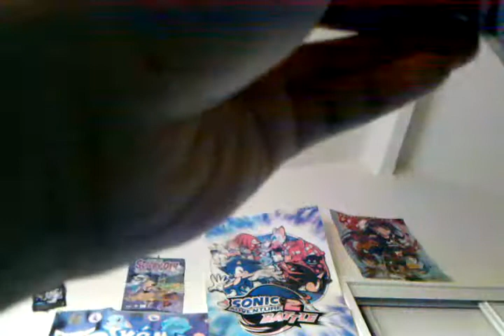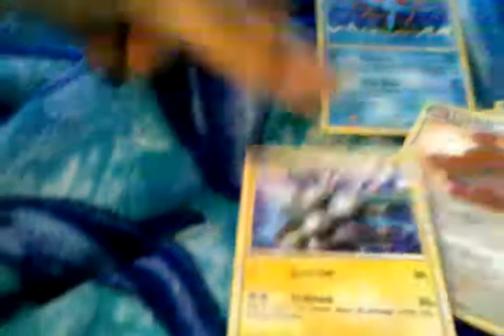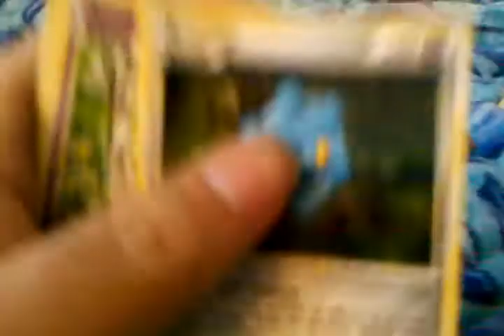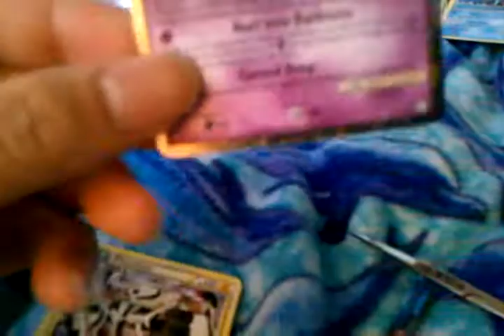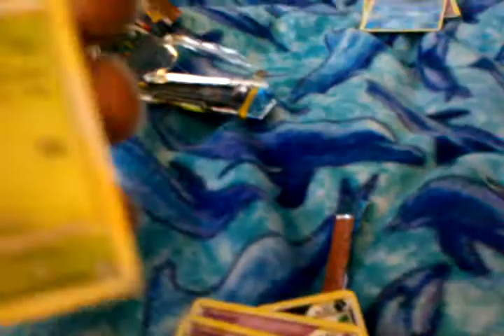Opening 4 packs of hs/ss trumpiant packs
Pull one prime